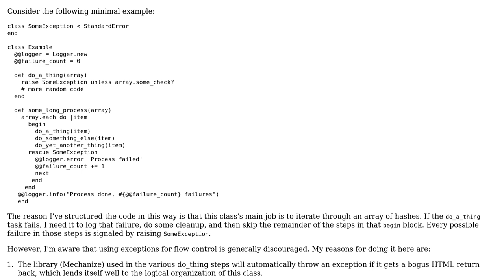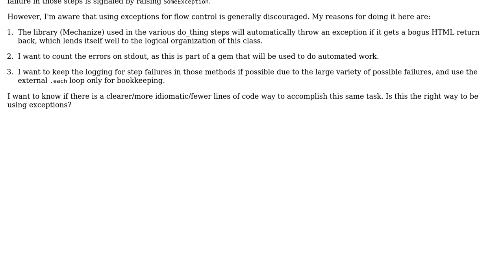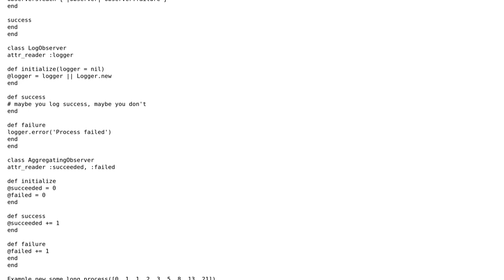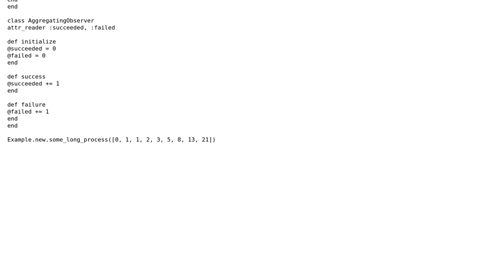Software Engineering: Ruby: Exceptions for flow control inside an .each block (2 Solutions!!)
Software Engineering: Ruby: Exceptions for flow control inside an .each block

With thanks & praise to God, and with thanks to the many people who have made this project possible! | Content (except music & images) licensed under CC BY-SA | Music | Images & others | With thanks to user Mikey T.K. user Greg Burghardt user aridlehoover and the Stack Exchange Network Trademarks are property of their respective owners. You are responsible for your own actions.